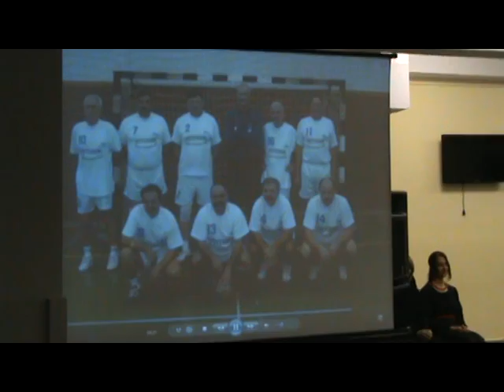RK "Slavija" 1954-2014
Obljetnica 60 godina rukometa u Starom Petrovom Selu